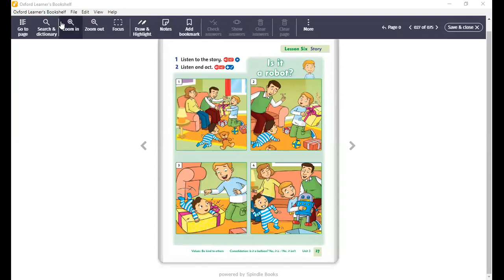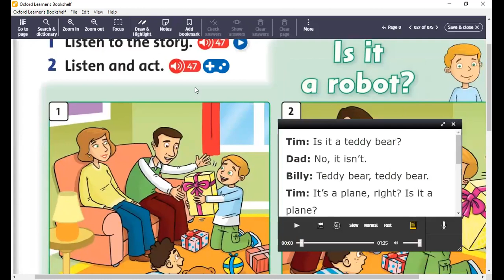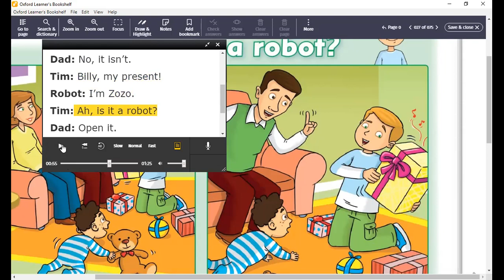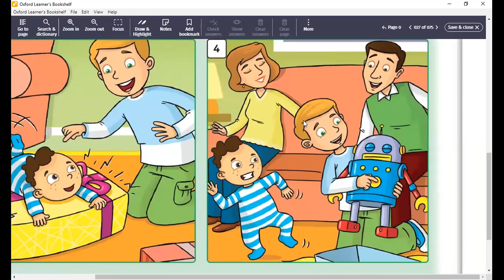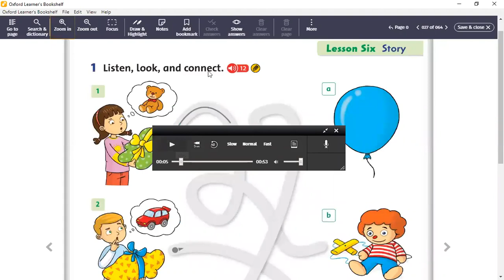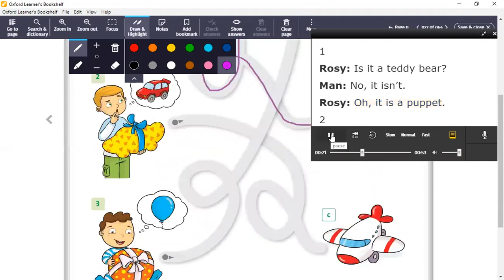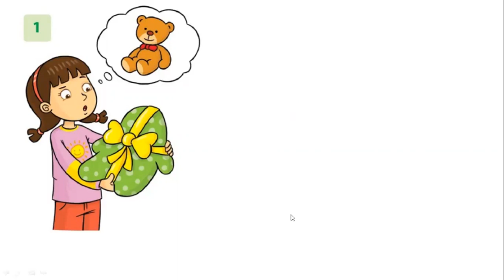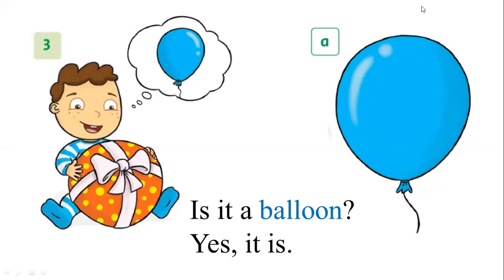LỚP 1 - Unit 3: IS IT A PLANE? - Lesson 6 (Trang 27)